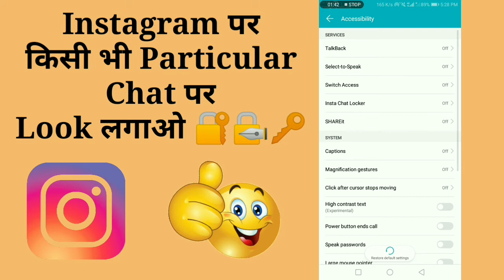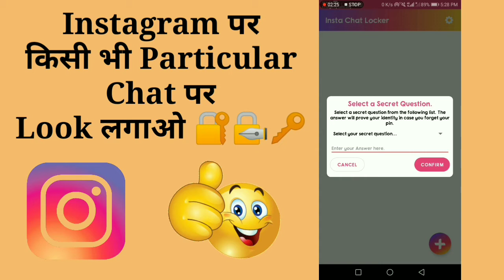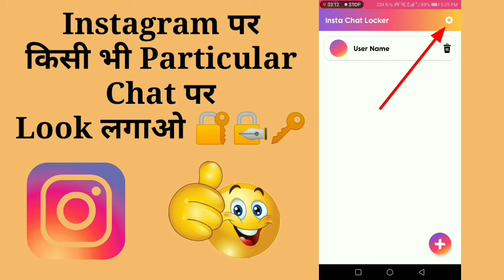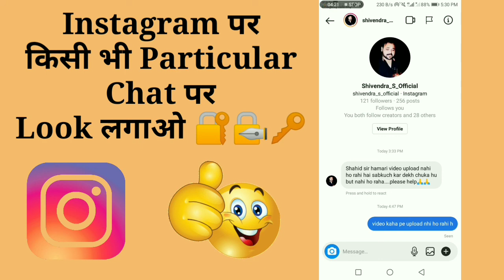instagram par kisi bhi particular chat par fingerprint lock lagao | instagram fingerprint lock 2021